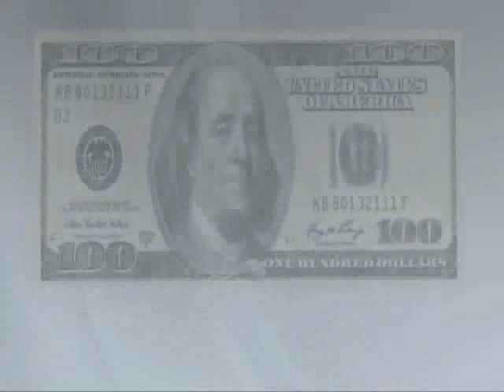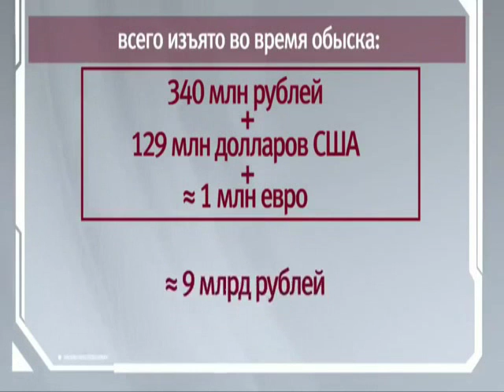Only The Money Деньги деньги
Only The Money
Деньги деньги